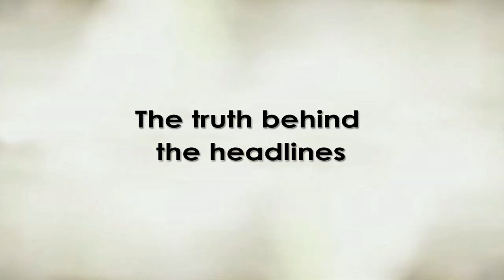Tim Cahill: The Unseen Journey Trailer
The Unseen Journey chronicles a year in the life of New York Red Bulls soccer star, Tim Cahill, in the lead up to one of the biggest events on the planet - the 2010 soccer World Cup.  Honest, revealing, emotional and funny, Tim Cahill: The Unseen Journey offers a rare insight into the life of a professional player.